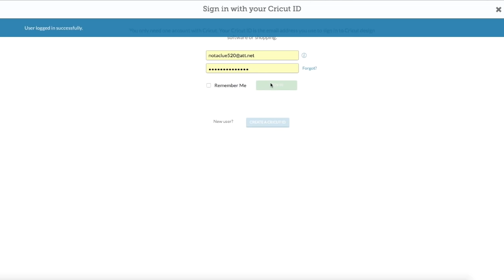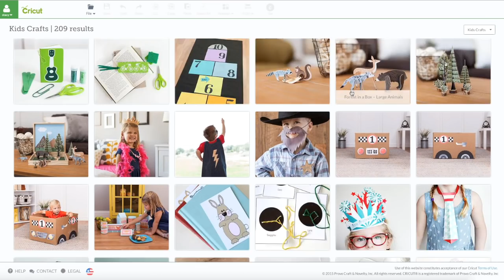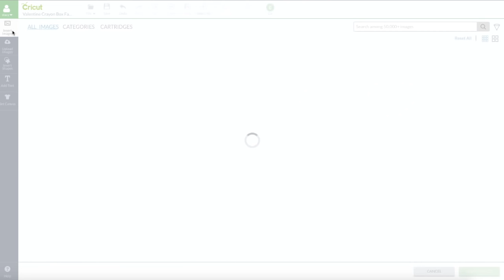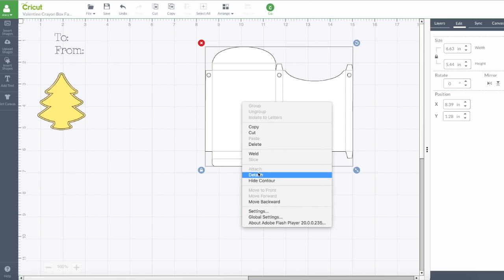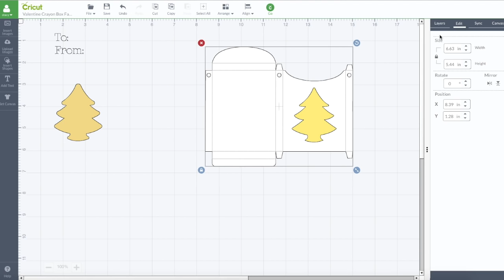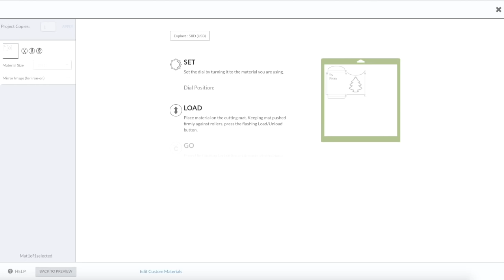Cricut Explore Crayon Holder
Hi everyone,
Sharing a quick last minute stocking stuffer idea.
Hope you enjoy, Hugs Stacy